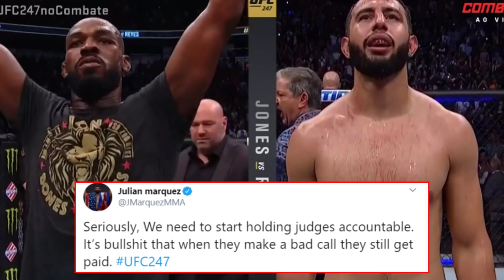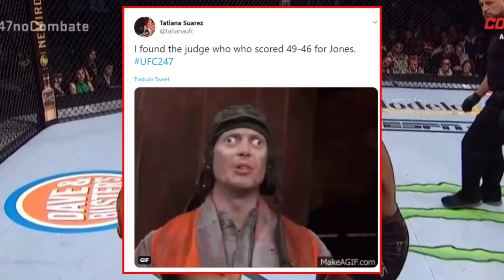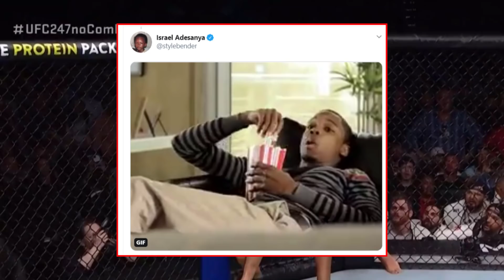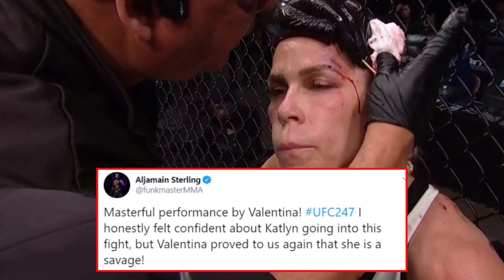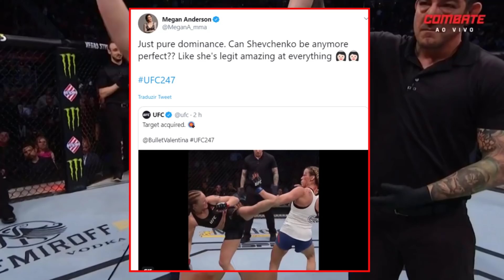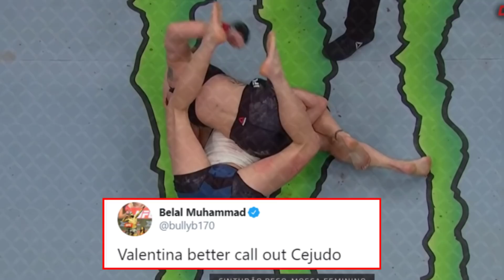COMO OS LUTADORES REAGIRAM AO UFC 247 / REYES FOI ROUBADO? / VERGONHA? / 3X2 REYES?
VIDEO DE REAÇÃO DOS LUTADORES APÓS O UFC 247: JON JONES X DOMINICK REYES.